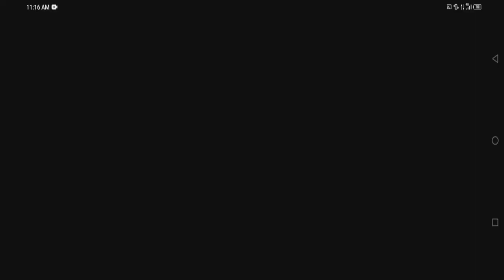Ling is Solution For ISW NO Part 1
well im sorry if make a cringe vidio but at least you have reference to clear the stage

this is part 1 another part wil coming soon